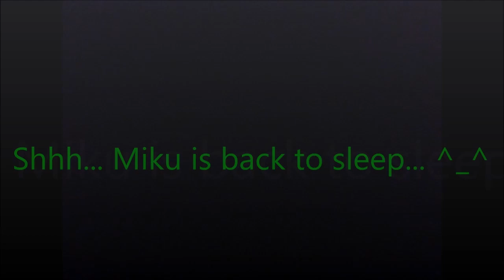Reaction To - (SMG4 - [TEXTURES NOT FOUND])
That was a great video to do a comeback too. But the ending, shocking. Also MikuFans, Happy Halloween. =)